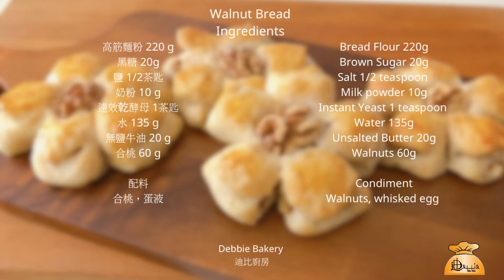花型合桃麵包 Walnut Flower Bread Recipe (Eng Sub) | 迪比廚房 Debbie Bakery